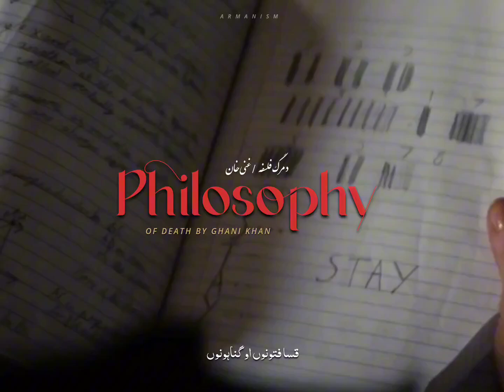Ghani Khan "death" philosophy by dr tasbih ullah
Philosophy of death and after life by The Great GHANi KHAN ❤️‍🔥❤️